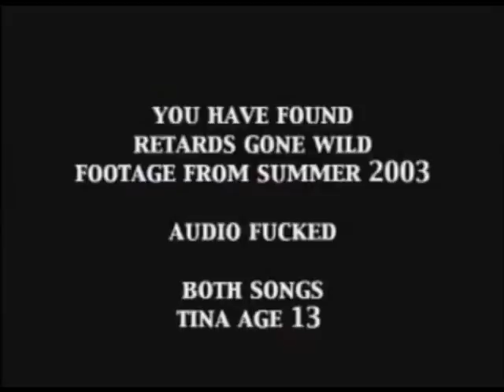Tina Age 13 - Sunday Morning.wmv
Everyone looks foggy and I'm poking at
A sleepy seed, they too disappear
The night before's a swirl of faces
Some that smiled and more that didn't
Everyone has got the same ideas now
There's so much to talk about
The place is buzzing, all I want to do is sleep
Slept enough for ten men, Enough for ten men
Feel like sitting when I stand, standing when I sit
I'm sitting when I stand I sit and smoke
There's always something beautiful to make
Your train of thought derail, always